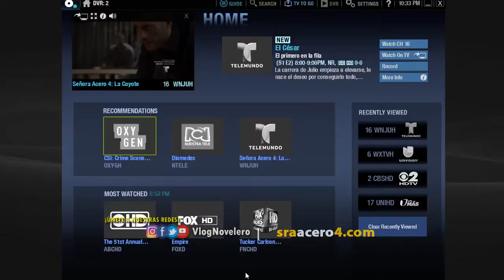Señora Acero 4 | Capitulo 3 3/5 COMPLETO HD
Señora Acero 3 La Coyote / Capitulo 37 Completo Parte 3 /4 HD Link :

Capítulo 23 Video oficial de la novela de Telemundo Señora Acero completo: Sara de Acero (Blanco Soto) SUBSCRIBETE: Señora Acero: .